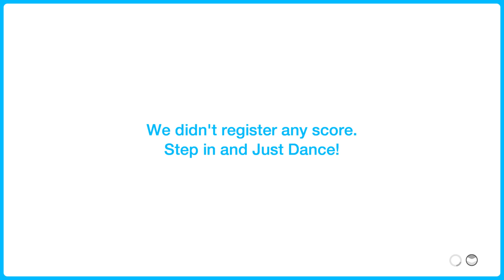In The Navy - The Sunlight Shakers - Just Dance 2022 - Just Dance 2021 Unlimited